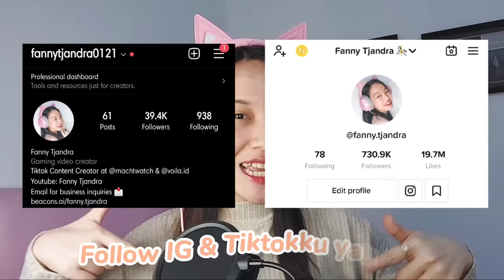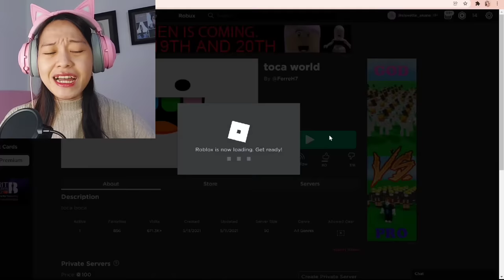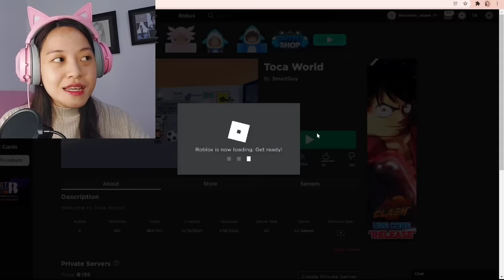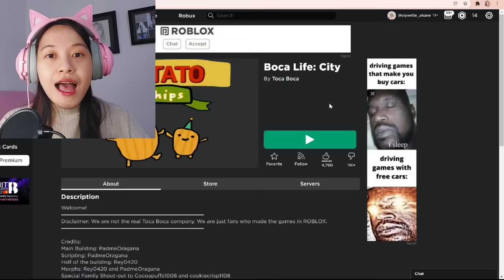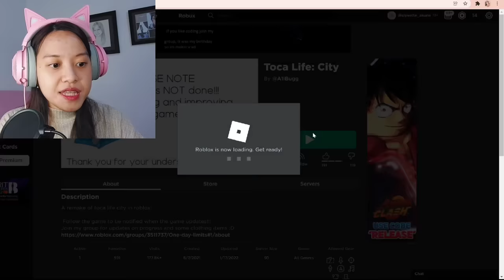Ada Toca Boca di Roblox? Mirip Ga Yah? [Roblox Indonesia]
Yuhu guys hari ini aku mencoba map Toca Boca di Roblox dan ketemu Kei loh berasa main Toca Boca online hehe! Menurut kalian map mana yang paling mirip dengan Toca Boca?